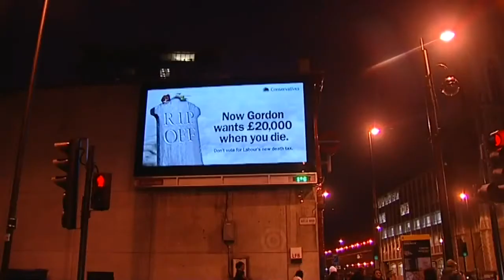Tories renew attack on Labour care plans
The Tories have renewed their attack on Labour's plans for care of the elderly.